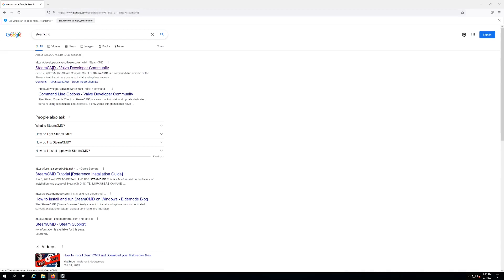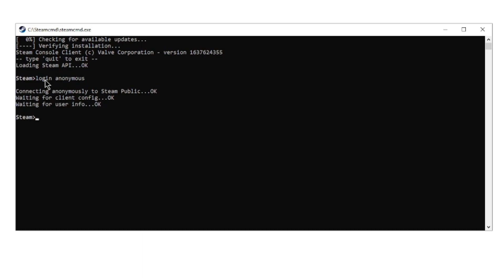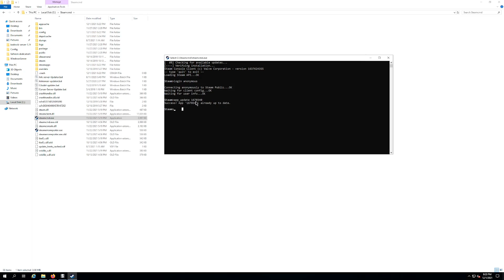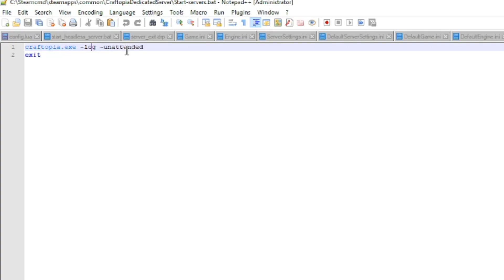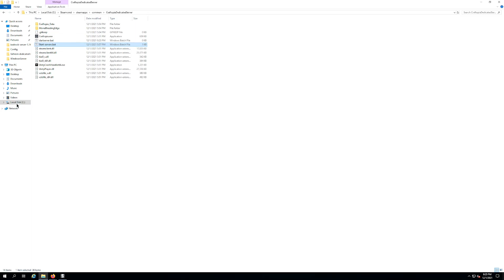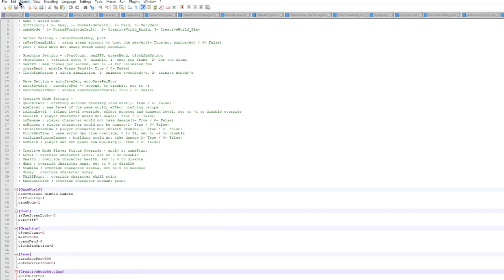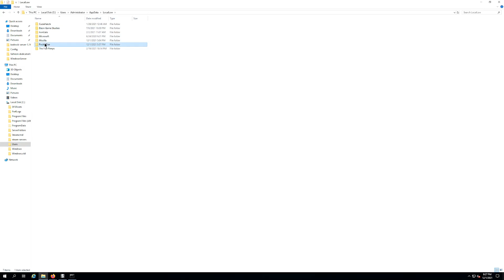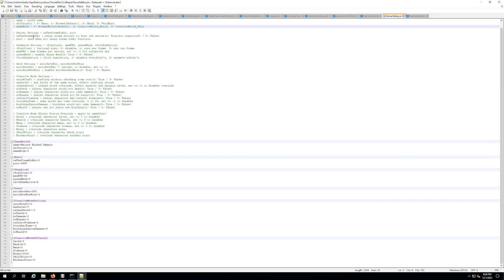How to Make A Dedicated Craftopia Server Using Steam CMD on a Windows Server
I show you how to make a dedicated Craftopia server using Steam CMD on a Windows server.

Do you need a reliable DDoS-protected server to host your game server? Check our CaliberServers!